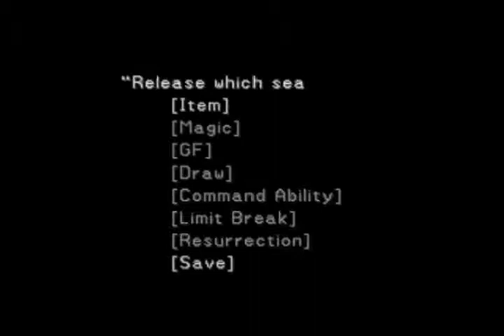Let's Play Final Fantasy VIII! Part 110 - Catoblepas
After this, it's one more boss, and then the final showdown.